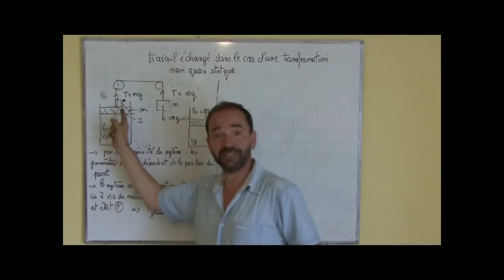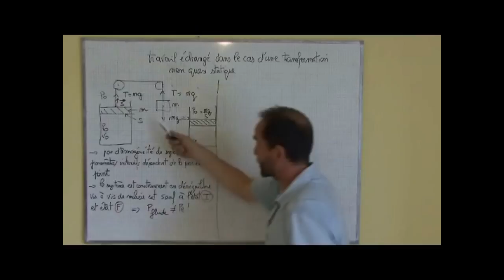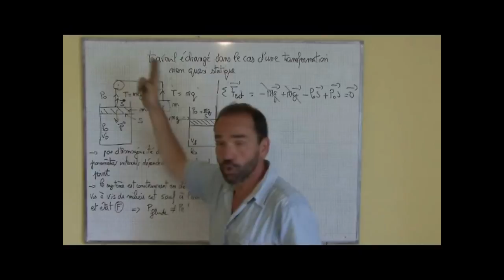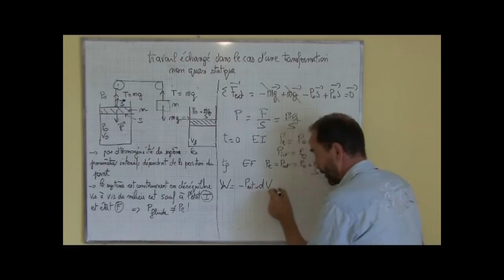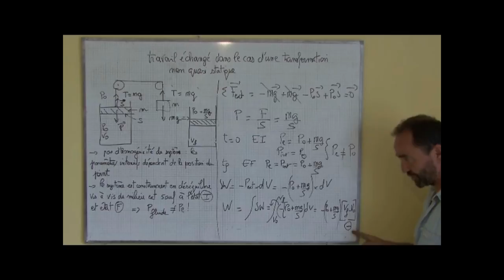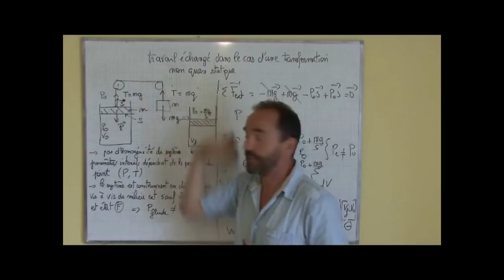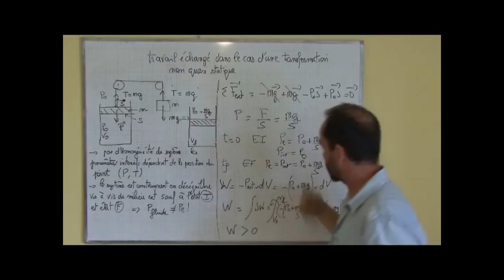thermo, premier principe / II-2-e transformation non quasi statique; travail des forces de pression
II) travail W, chaleur Q
        II-2-e transformation non quasi-statique; travail des forces de pression